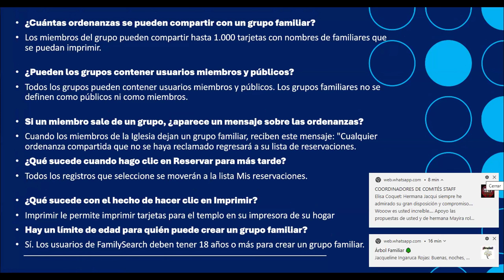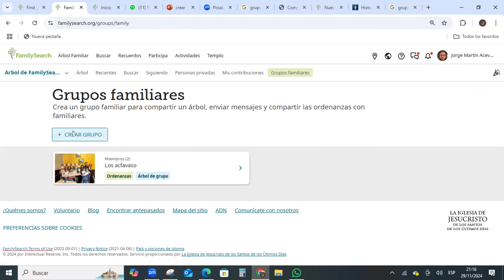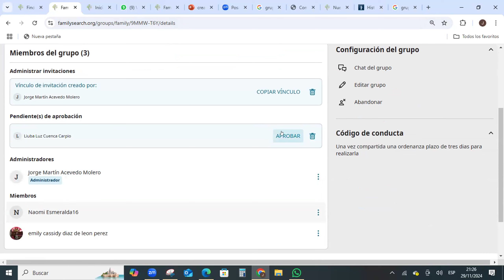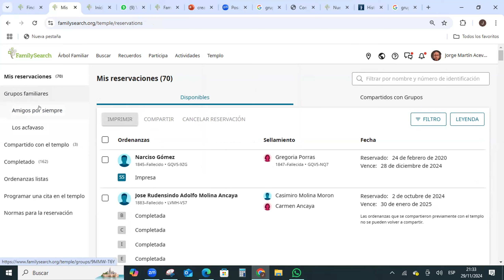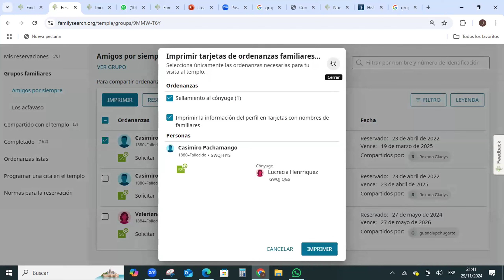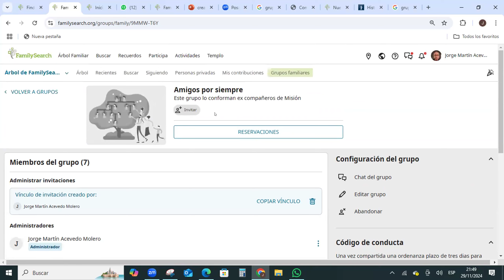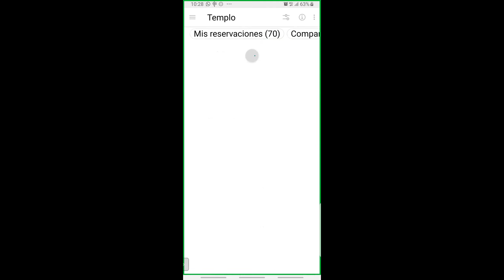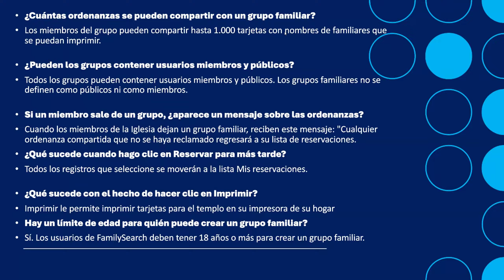QUE SON LOS GRUPOS DE FAMLY SEARCH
El tema de la instrucción  es como crear un grupo familiar y las bondades que este grupo tiene para ayudarnos a realizar las ordenanzas a mayor prontitud y ayudarnos mutuamente como también a poder tener conversaciones con las personas del grupo.